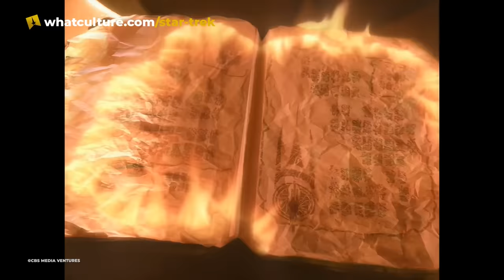10 Most Irredeemable Star Trek Villains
These Star Trek villains were so evil the Mirror Universe asked them to tone it down a bit.